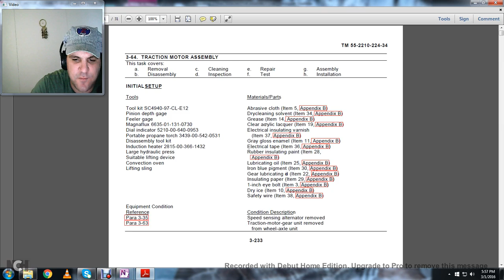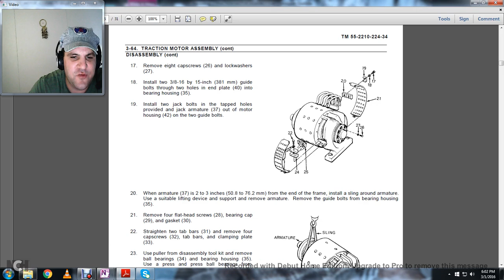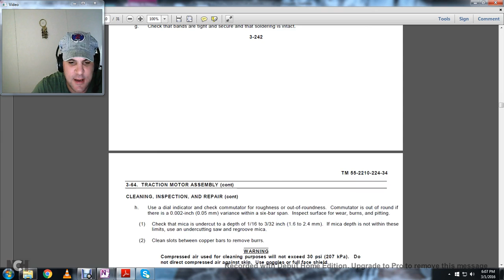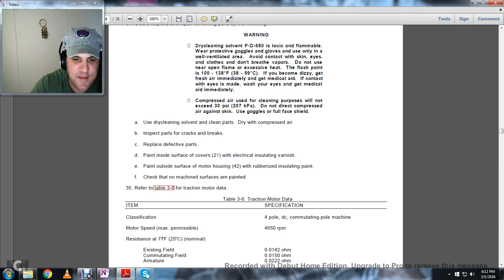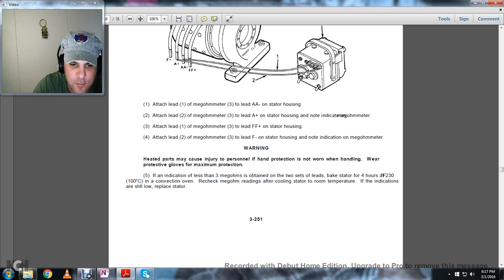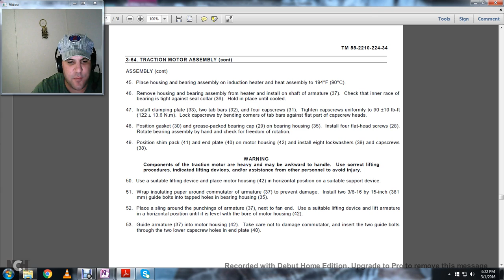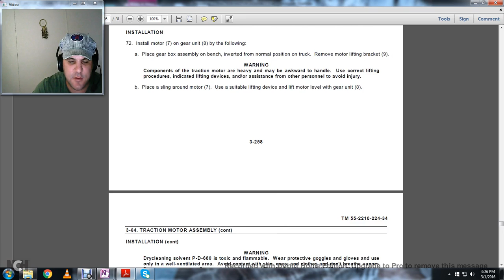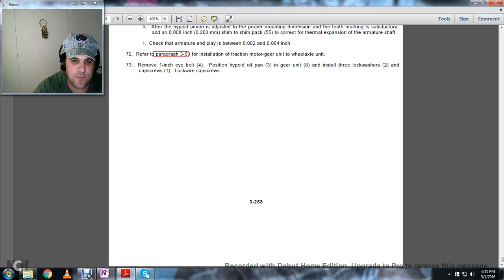TRACTION MOTOR ASSEMBLY